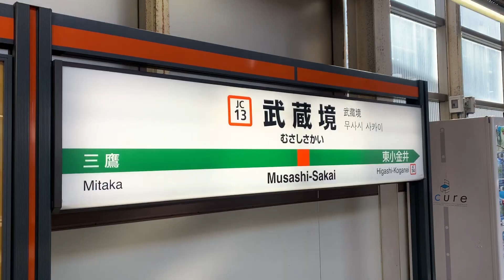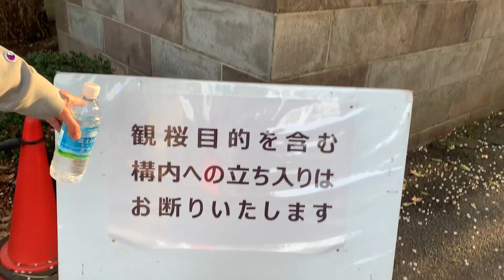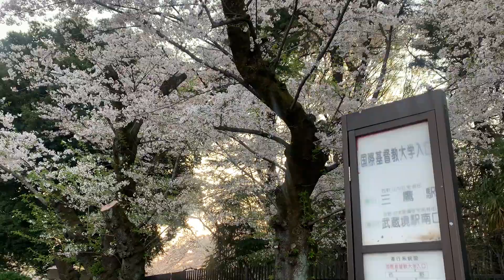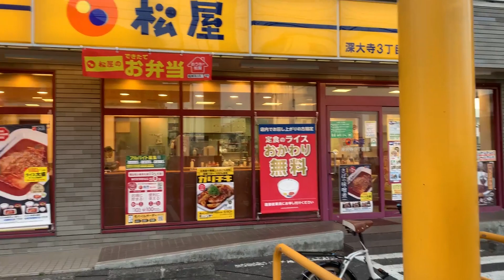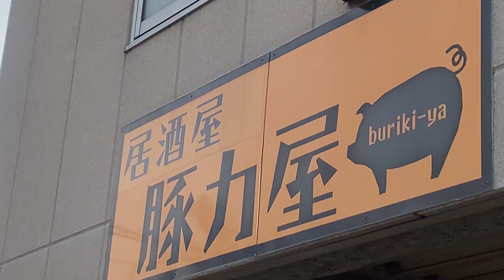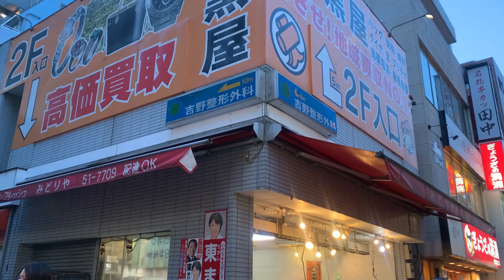#80「今回は僕の母校」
母校「国際基督教大学」のある街で昔を懐かしむ森本。

「森本ドキュメントTV」オリジナルグッズ
　SUZURI by GMOペパボ にて販売中！
　　森本ドキュメントTV SHOP